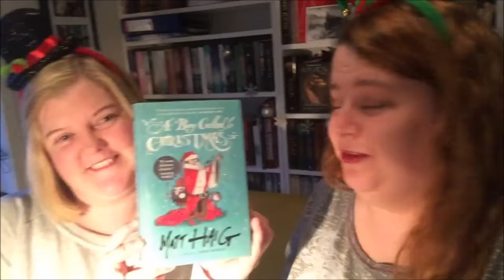November dag 20: Pynter til jul